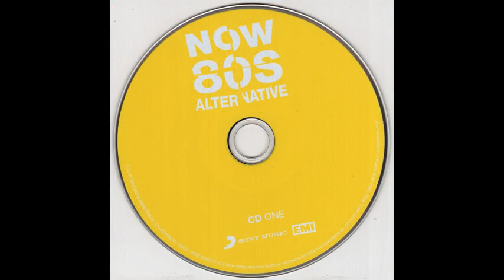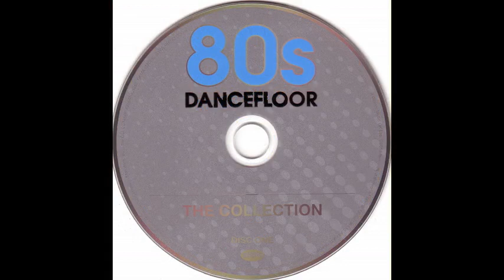My Amazing Ultra Rare Disco 9 by [Dj Miltos]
MIRKO HIRSCH - Tell me
Double Love - Me and You
Creative Connection  - Scratch My Name
Ruth - polaroid-roman-photo
Chris Rea - On The Beach                    (Remix)
Michael Jackson - Thriller
COANGIELU - Feeling
L-Vira - Talkin' Bout Rambo
PHOBOTRAX   I Still Love You
SUPER BOWL - Dance On The Fire
A. KEANE - Racing The Sun
Charlie G.-Llama L'amor
Los Bravos - Black Is Black
Ken Laszlo - Red man                       (extended version)
Beat of Paradise - My Angel
Cock Robin The Promise You Made            [Extended Version]
Mike Rogers - Just a Story
Break Machine - Street Dance
Michael Jackson - Billie Jean               (Long Version)
The Unknow Art - Blackmail You
BLUE RUSSELL - I wanna fly away